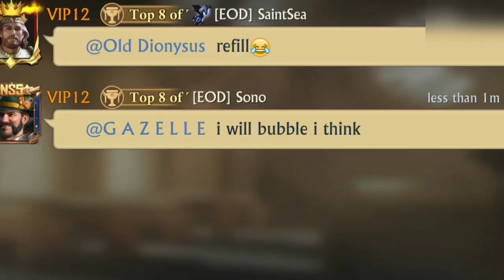FIGHT 🗡️ FOR THE AVALON TILL LAST MINUTE ⌛| Ft. GAZELLE K5307